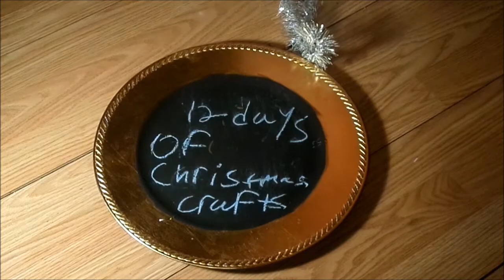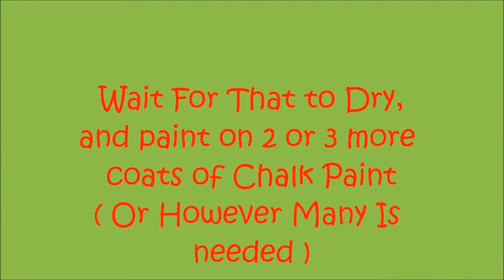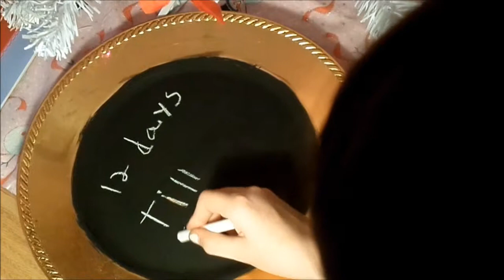How To Make A Chalk board Christmas Countdown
Welcome to the first day of 12 days of Christmas CRAFTS!!
today we are making a chalk board Countdown.

~Amber